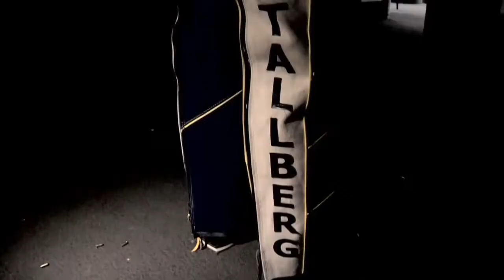Junior Olympic Target Shooter-Libby Tallberg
A news story about a Junior Olympic Target shooter named Libby Tallberg.  How a young shooter trains for her sport.  This story was shot at the Bridgeport, Connecticut Shooting range.  This story inspired me to give target shooting a try.  I tried it a few times and realized that I was a pretty good shot, but it wasn't for me.

Location-  Bridgeport, CT

Client-  MSG Varsity